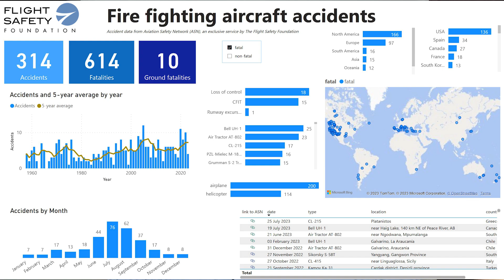ACIDENTE FATAL COM AVIÃO BOMBEIRO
Um avião bombeiro caiu na Grécia após bater em arvores enquanto combatia um incêndio.